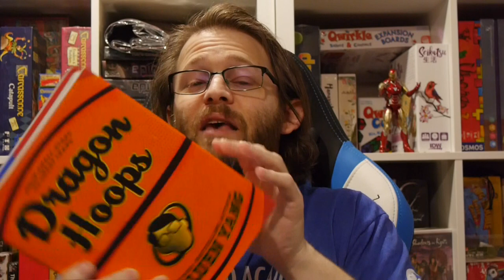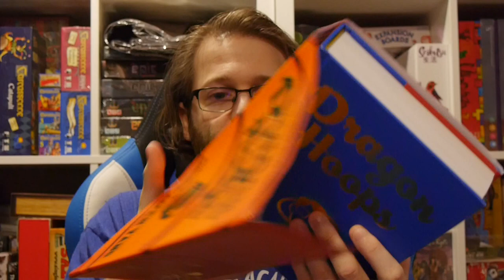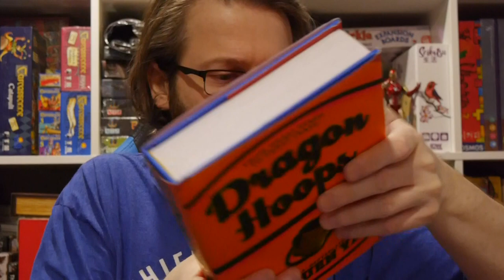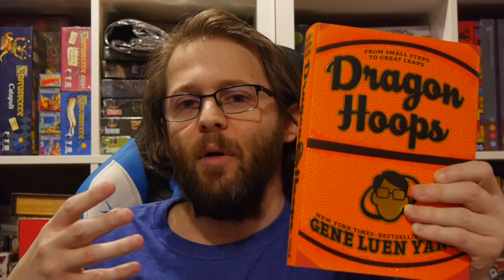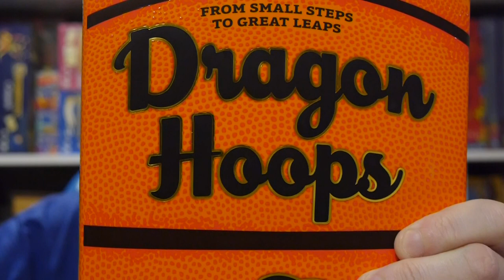Comic Book Review: Dragon Hoops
The brilliant comic creator Gene Luen Yang chronicles the basketball championship run at the high school he works at. Part biographic, part auto-biography, part graphic journalism, it's one of the best graphic novel releases of the year so far.

Story: Gene Luen Yang
Art: Gene Luen Yang, Rianne Meyers, Kolbe Yang
Color: Lark Pien

Get your copy in comic shops now and bookstores on March 17!